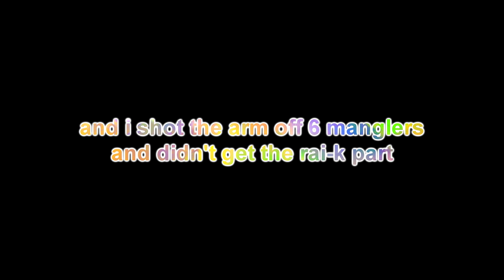firebase zEE p2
eazy